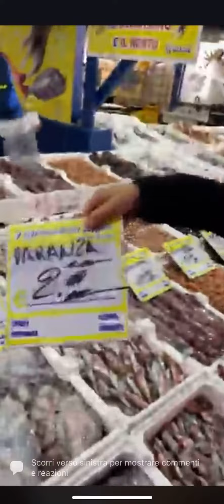I Diamanti del Mare di Gennaro di Napoli ⚠️⚠️⚠️ATTENZIONE OGGI SIAMO PAZZI ⚠️⚠️⚠️SOLO DA ROBIN HOOD